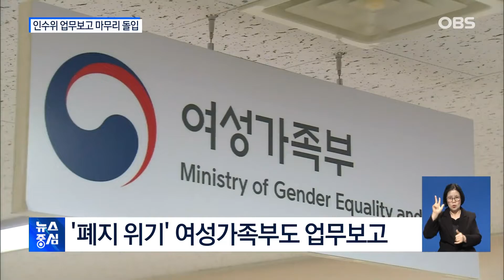감사원 업무보고.. "감사위원 제청 부적절"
정부 부처의 대통령직 인수위원회 보고는
마무리 단계에 접어들었습니다.
감사원은 청와대와 당선인 측 대립을
부른 것으로 전해진 감사위원 제청에 대해
새 정부와 협의해야 한다는 입장을 냈습니다.
뉴스중심에서 들었습니다.